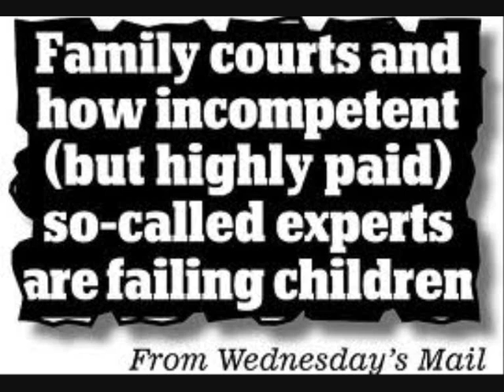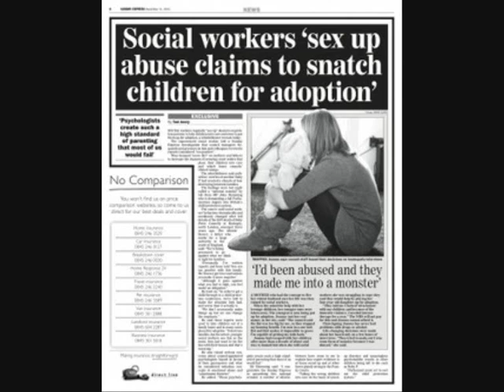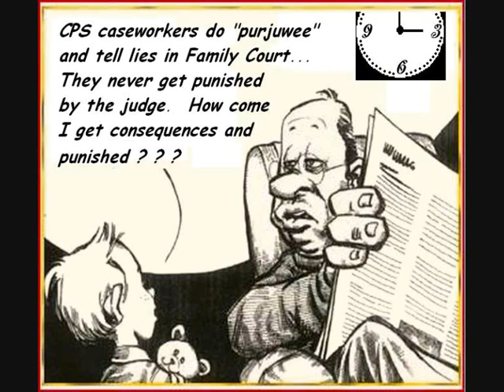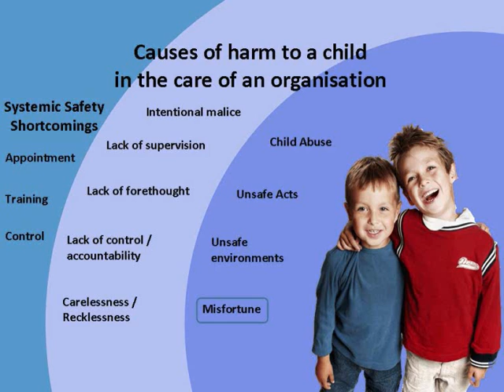ANONYMOUS ANONYMISS PRESENT OPERATION DOCSBUSTERS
PLEASE WATCH VIDEO FOR ENTIRE INFORMATION.

Child protection services in Australia are corrupt and they are unethical.
A new stolen generation is taking place, by agencies that were created to remove children from TRULY abusive homes, but children are also being removed from capable parents.
The racket of child protection has become big business.  Money is made from each and every child taken into state care.
The business of providing shelter to children who cannot live with their parents has become an industry of 4.5 billion dollars per year. DoCS in New South Wales makes over one billion dollars alone each year, with the profits shared with carers who admit that they take children into their homes in order to make money.  Private agencies make profits, foster agencies and foster parents make money, lawyers reap in the cash, and the judicial system is continually kept at work. These financial gains bring with it corruption: the majority of funding is not being allocated to parenting classes or community development, but instead is going to caseworkers.
Child protection reports for New South Wales DoCS comprised of 61% of all child protection reports in Australia, and 79% of all Australian child protection investigations. Notifications in New South Wales have been increasing every year for the past decade with DoCS receiving 309,676 reports in 2008 and 2009.
A government enquiry into child protection in 2008 revealed that DOCS was swamped with notifications that did not warrant the department's involvement, but on the other hand,  in other cases children who actually WERE at risk were neglected, harmed or exploited; some even died.
This report revealed that something was very wrong within the operations of the New South Wales child protection departments. But to those families across Australia, who have experienced the interference of child protection services, this was no great revelation at all.
Losing in the court is not an option for Child Protection Incorporated. It has been revealed that child protection workers admit to using dishonest tactics, and these tactics are discussed freely amongst workers, and these manipulative tactics are included in their training -- that is, a culture of manipulation is ENCOURAGED to ensure a win in court. By bending truths or creating fabrications within reports for use in court, DOCS workers ensure their continued caseloads and the legitimization of their employment.
During this Operation, Anonymous will inform the public, via rallies, public protest and via the electronic and social media about the grave acts of injustice perpetrated by the entity that is CHILD PROTECTION AUSTRALIA.
In New South Wales alone, there are no legal protections from the State invading your family.
The evidence of DOCS' bullying tactics and their vilification of parents and families is growing.  Although DOCS has attempted to cover up allegations, those unfairly affected are speaking out.
Although the New South Wales Ombudsman has received many complaints about DOCS, including fabricating evidence -- it refuses to investigate further.
We know there are those of you working in the field that are aware of these allegations. We know that you feel there is something very wrong going on within your agencies.  You see questionable practices performed by your co-workers. You are aware of antiquated and judgemental policies that justify in-egalitarian procedures.  Please, follow your conscience, and Join us. This is our first message to all of those involved in the Australian Child Protection racket.
Yes, we ARE Anonymous.  We ARE Legion.  And we are your clients. We are your ex-clients, who have grown into adults.  We are the parents and siblings of those children you took away.  We are the friends who sat by and tried to help pick up the pieces of the harm and devastation you left behind.  We are those friends, who, as little children, watched our friends cry for their mummies.  We are the friends of those parents, who held our friends as they wept for their missing children.  We are your OWN family members. We are your neighbours.  We are even your co-workers.
Yes, we ARE Anonymous, and WE ARE EVERYWHERE.
WE WILL NEVER FORGIVE.
WE WILL NEVER FORGET.
UNITED AS ONE, DIVIDED BY ZERO.
Child Protection agencies and workers of Australia, expect us.  We are coming.  And we are coming soon.
Operation DOCSBUSTERS ENGAGED.